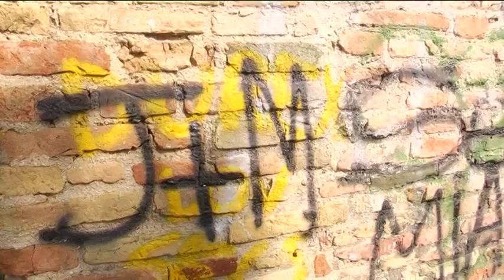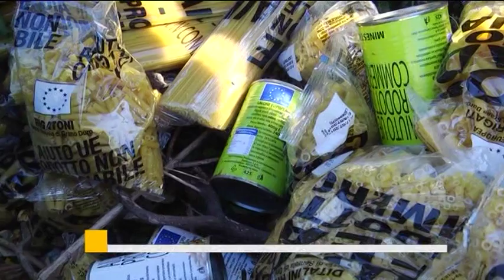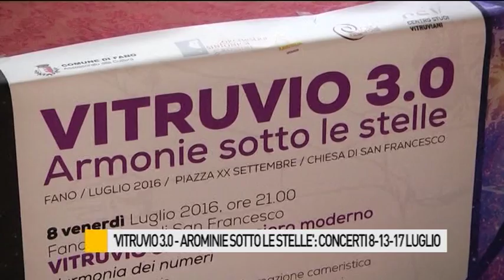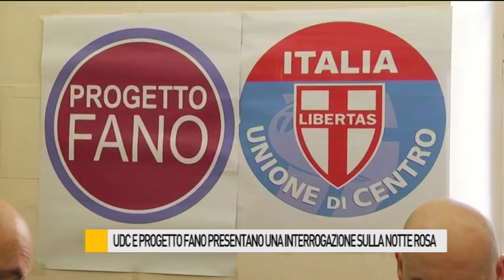Occhio alla NOTIZIA 7/07/2016